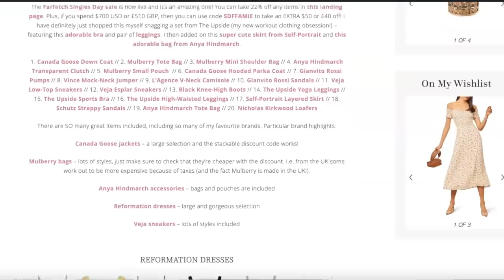SINGLES DAY LUXURY HAUL - Burberry, Valentino, Chanel, Tory Burch and Anine Bing!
1. Pampas grass (in background of my videos – I purchased two bunches to create the effect)

Occasionally companies will gift me items however this will not affect my opinion if and when I do review said item. I will always mark gifted items if it/they have been gifted with *gift/ad. Gift/ad does not mean that the feature was paid for, but that the item was gifted. That said, the vast majority of items are bought with my own money. All paid-for content will be clearly stated.